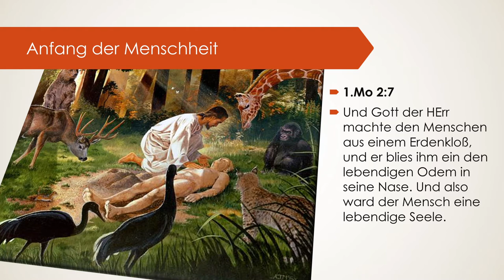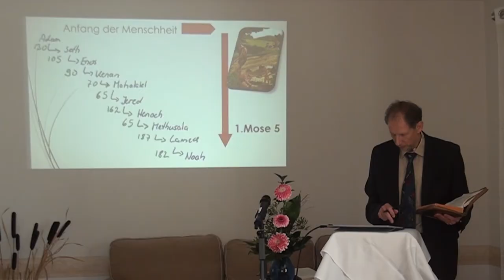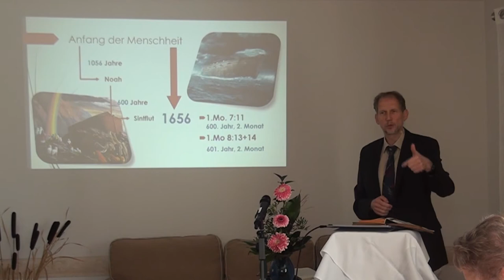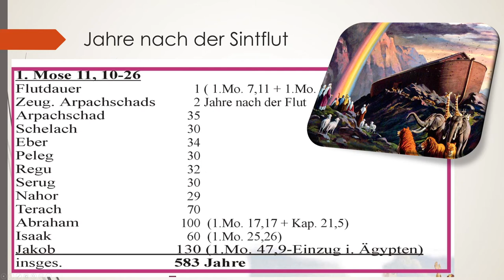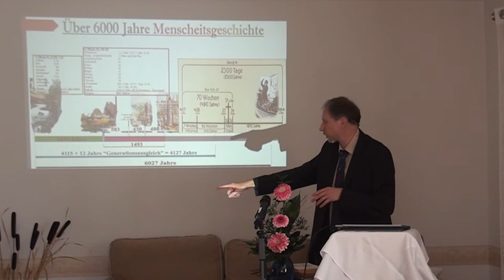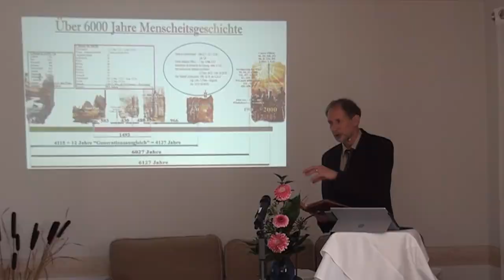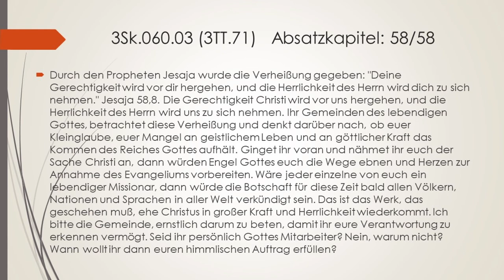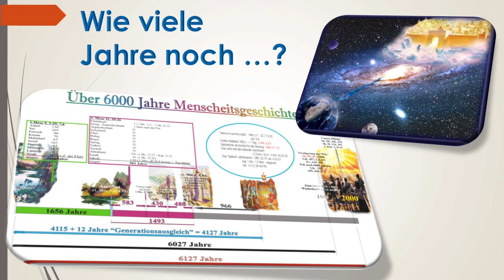Das Alter der Menschheitsgeschichte